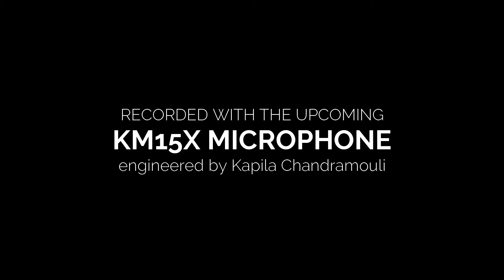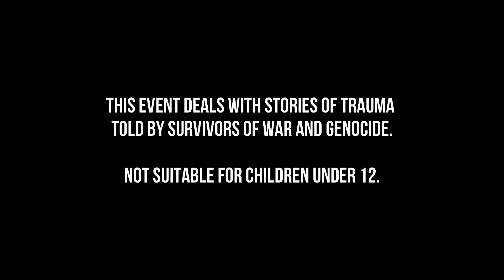I am My Story Live Promo